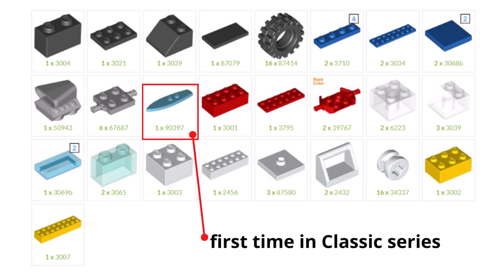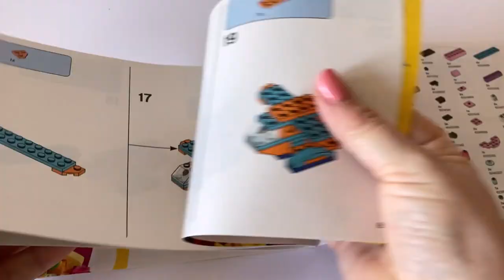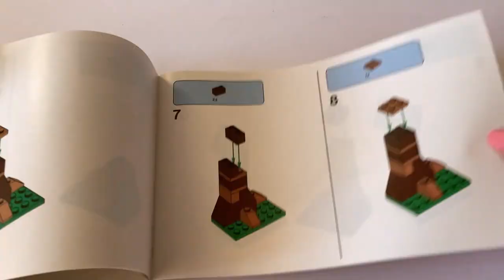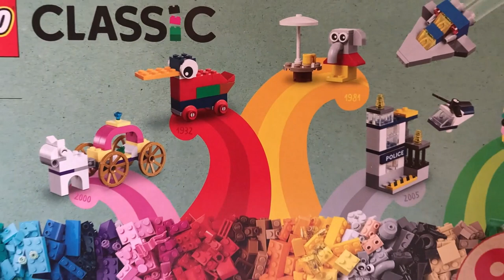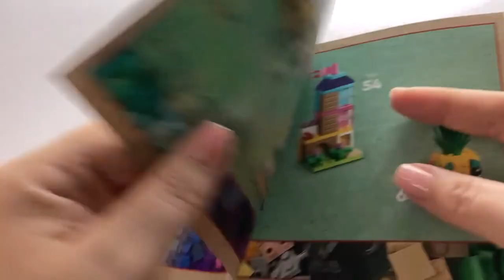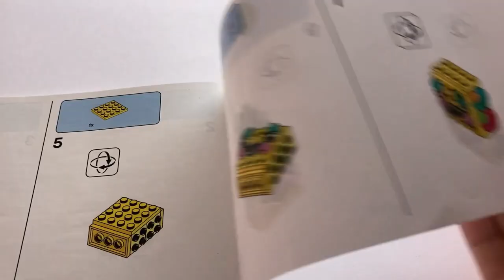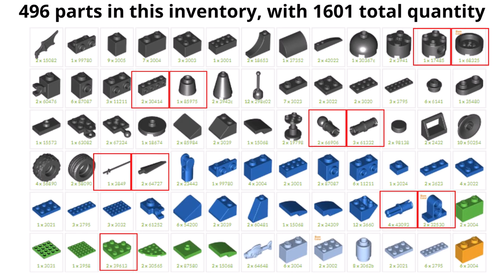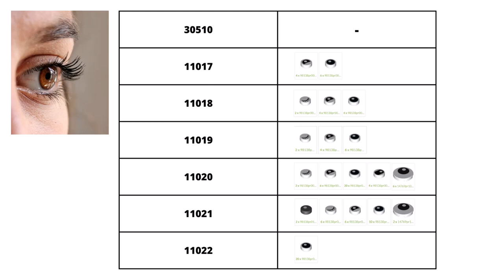LEGO CLASSIC 2022 ALL SETS Review and Comparison 11017 11018 11019 11020 11021 11022 ideas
Which Lego Classic 2022 set to buy? Which set is bigger, more interesting, better for the price? In this video, I review all the sets of LEGO classic 2022. And I compare them: parts, quantity, prices

00:00 start LEGO CLASSIC sets 2022
00:17 Lego classic 31510
00:30 Lego classic 11017
00:48 Lego classic 11018
02:57 Lego classic 11019
05:46 Lego classic 11021
11:34 Lego classic 11020
12:14 Lego classic 11022
12:45 Lego classic comparison

In this video, I review and compare the LEGO Classic sets released in 2022, discussing their features, parts, and value for money